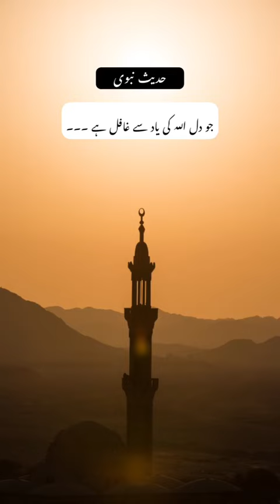Dr Israr Ahmed WhatsApp Status